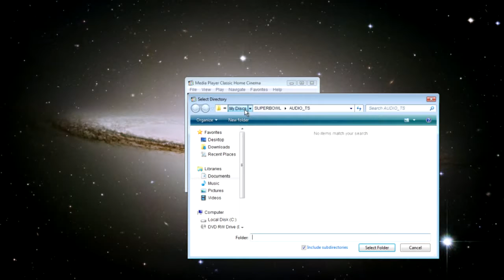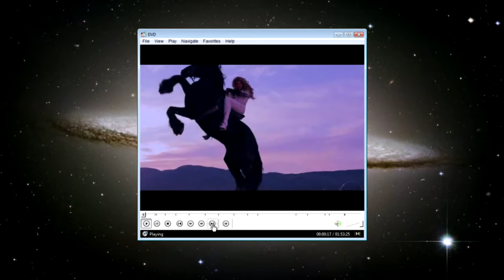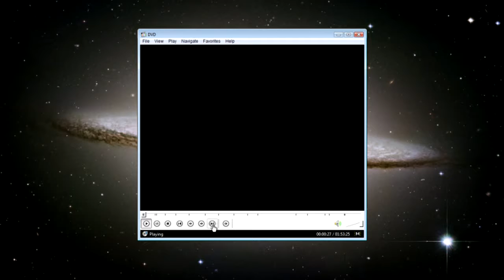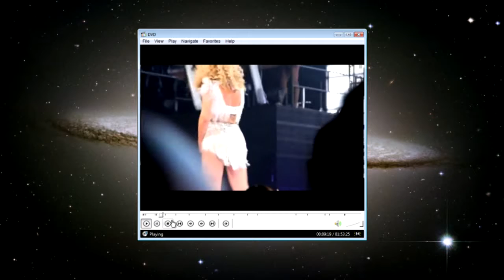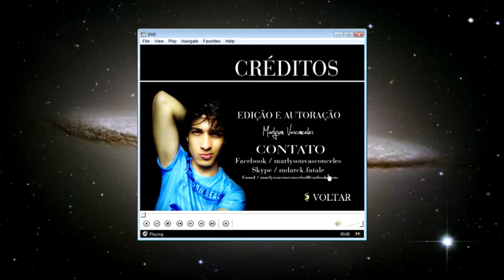Preview,DVD Beyonce - Live at superbownl 2013